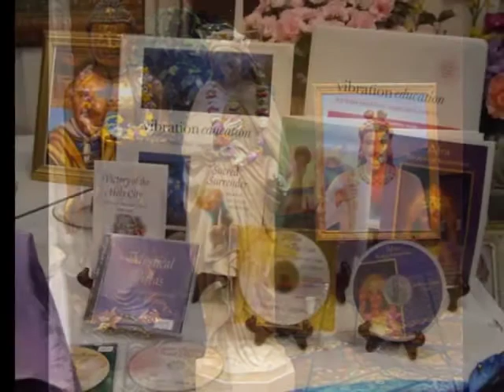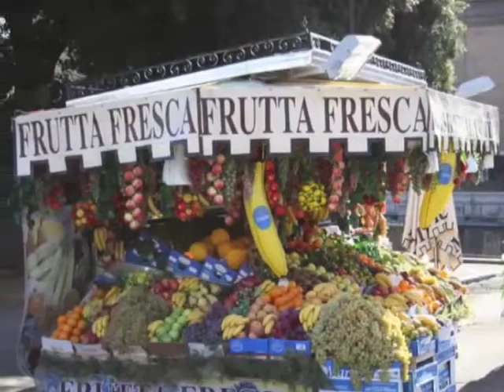Slideshow of 2007 Memories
10th Anniversary of The Hearts Center community is celebrated in 2015. Here are the memories from 2007 in picture format, narrated by David Christopher Lewis during the video broadcast service on April 23, 2015.

.•*¨`*•✿.ℒℴ vℯ. ✿•*¨`*•.¸